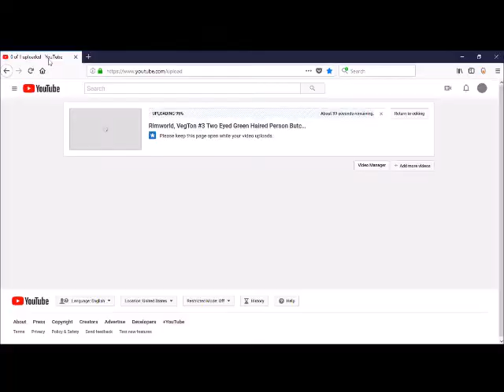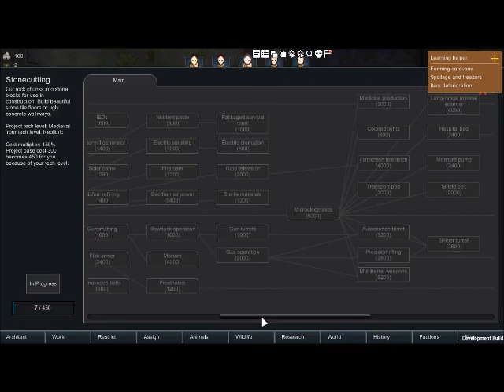Rimworld, A Proper Test Run